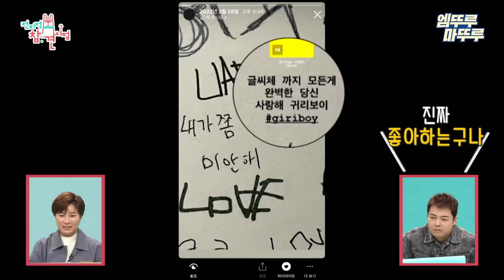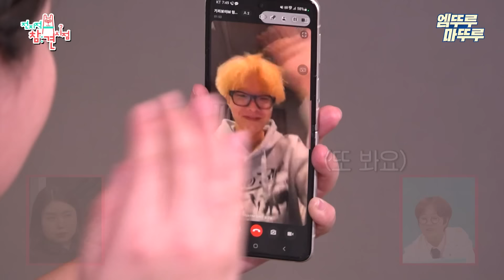[전참시] 대용량 어묵탕부터 냉수육까지😋 큰손 리치 언니 박세리의 해산물 한 상✨ㅣ#박세리 MBC240127방송